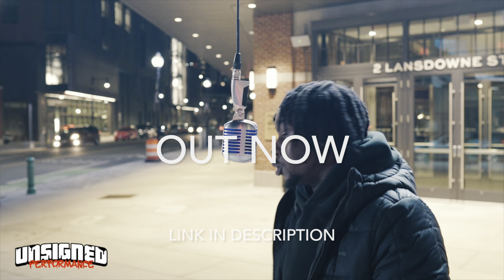(67) PR SAD - Lightwork Freestyle | THE LYRICAL DEMON IS BACK 😮‍💨🔥🇬🇧 *Reaction*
Cedii Dimez - Half On A Baby (Official Music Video)